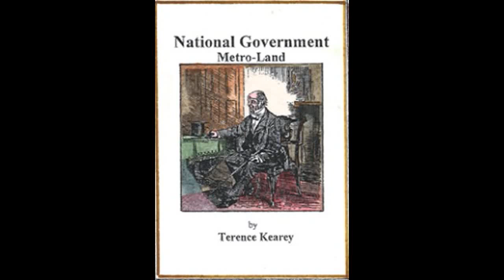The Years of National Government Chapter 3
EMPLOYMENT: - Road Building - Council Workers - Groundsmen - Park Keepers - Road Sweepers - Dustmen - Shop Workers - Garages - Public Houses - Dances - Snooker Halls Hobbies - Stamp Collecting - Cooperative Societies - Insurance Clubs - Christmas Clubs - Fashions